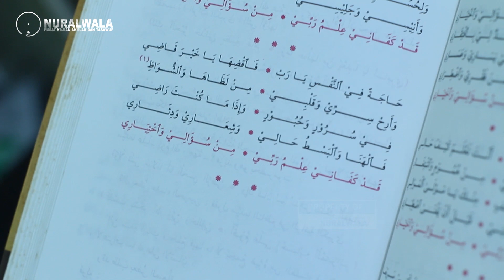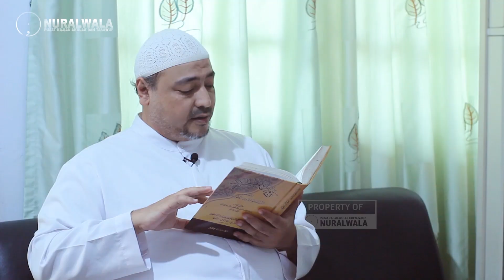Part 10--Syarah Syair Qad Kafani: Makrifat Hajat Imam al-Haddad--Habib Husin Nabil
Nuralwala: Pusat Kajian Akhlak dan Tasawuf